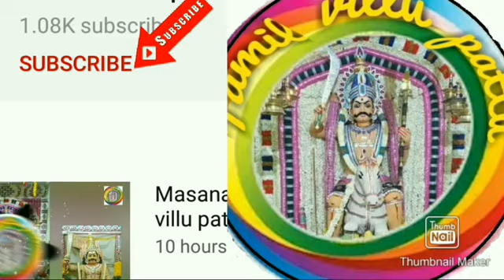அம்மன் வில்லுபட்டு பாகம் 2 by பண்பொழி மாரியம்மாள்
Micromax Q326 Dual Sim Phone (Grey)
Price: ₹ 3,495.00  FREE Delivery.

அம்மன் வில்லுபட்டு part 2

By